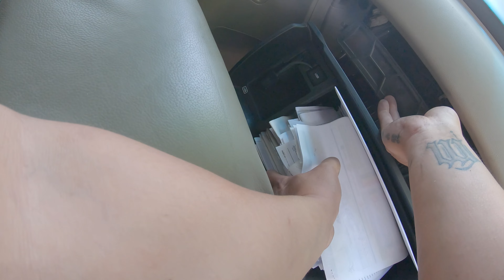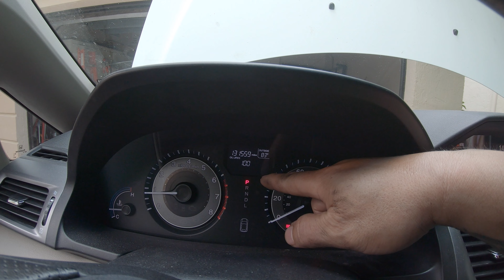Helping Friend Oil Change【MINGCHUNG李銘仲】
Turn on the little bell🔔  for notification and be the first one to watch
【MINGCHUNG李銘仲】 videos~